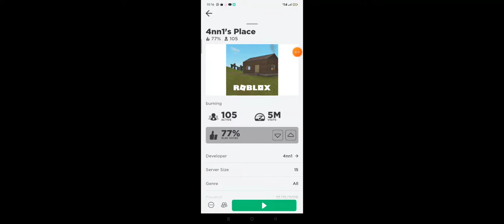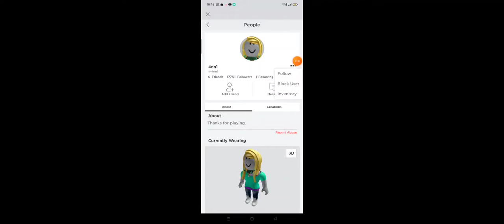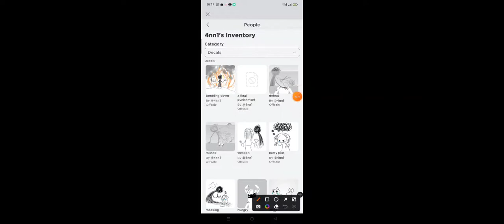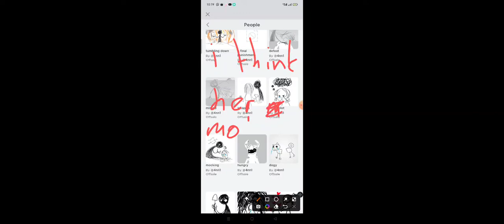Is this girl is abused...4nn1/Annie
Made by TocaJennaPlayz 🧡💜